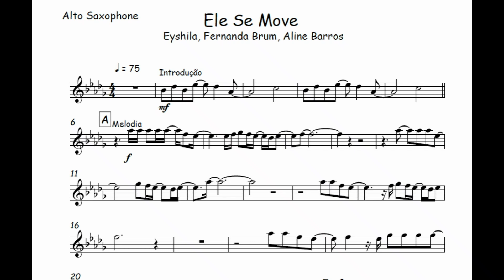Ele Se Move - Eyshila, Fernanda Brum, Aline Barros🎺Partitura Trompete, Trombone, Violino, Viola🎼